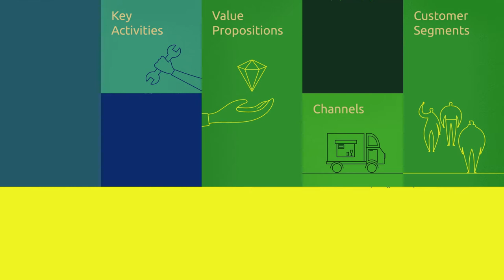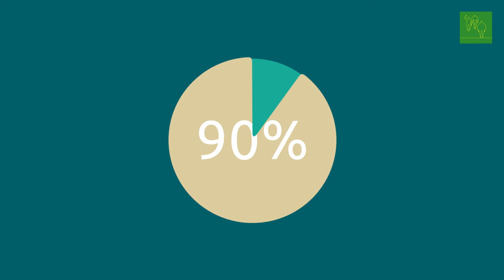RUBIZMO Animations ru #05 - Экологическая устойчивость как бизнес-модель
Откройте для себя секреты успеха в биоэкономике с помощью  анализа данной бизнес-модели.

Туризм в Испании обычно ассоциируется с солнечными ваннами, купанием в море и отдыхом. В регионе Мерсия проект Virere предлагает совершенно новый опыт, сочетающий сельский туризм с экологическим образованием.
Благодаря RUBIZMO, Европейский Союз поддержал инициативу, по выявлению жизненно важных составляющих для развития предпринимательства и успешных бизнес-моделей в сельской местности.